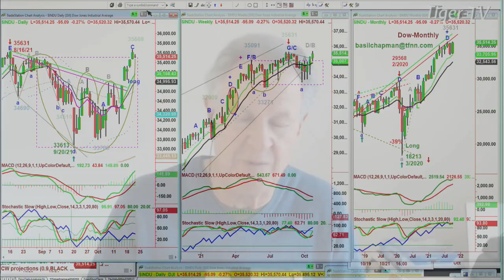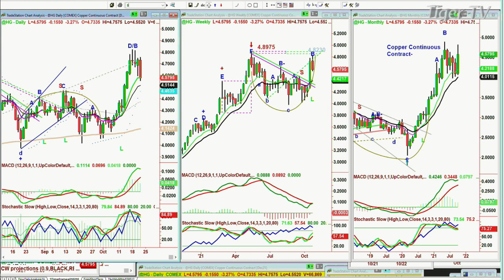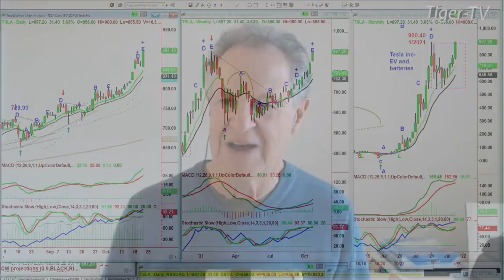October 21st, 11AM ET Market Update on TFNN - 2021